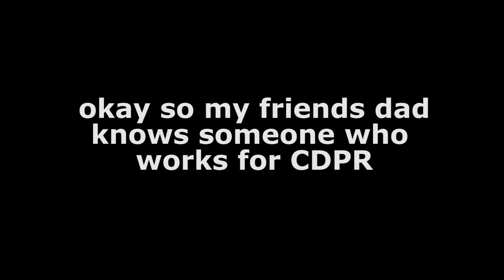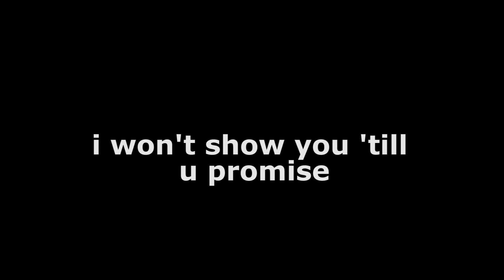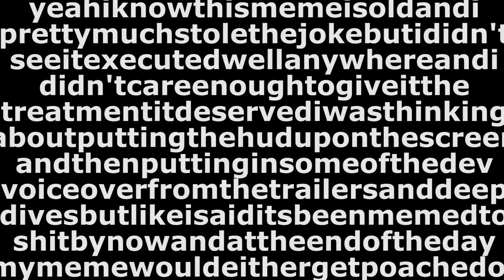Cyberpunk Hotfix 1.22 and DLC leak!!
So where is CP2077 at in 2021? Take a look and see.

Follow DerelictCountry on social media!